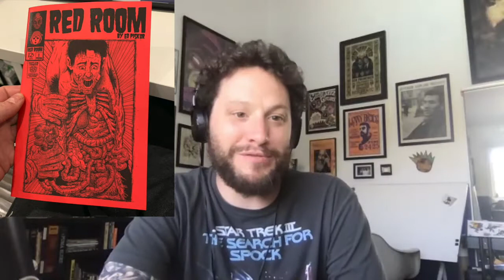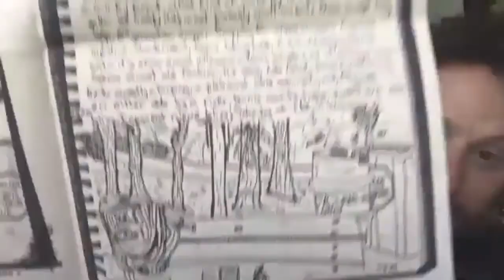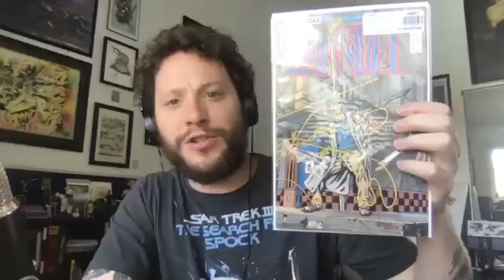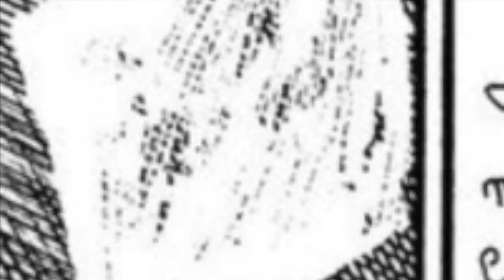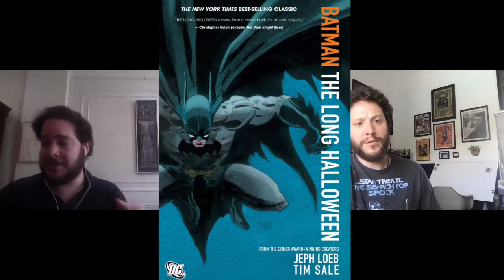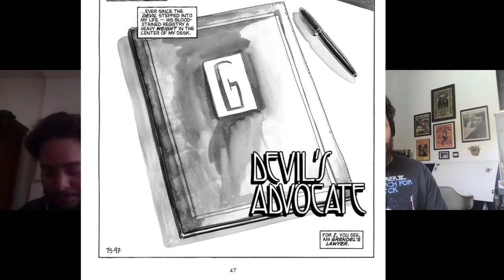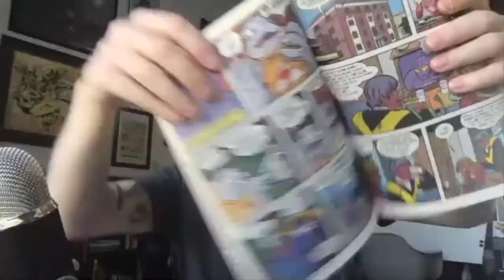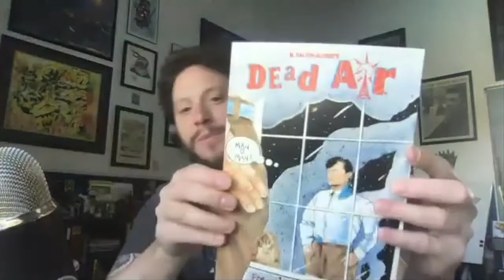#6 Black, White & Red part 1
This week Ben and Eli tackle the first four stories in the multiple Eisner Award winning Black, White and, Red chronology. All stories written by Matt Wagner with art by: Tim Sale, Teddy H. Kristiansen, Mike Allred and David Mack. All stories deal with a young and growing Hunter Rose. Matt told us that the BW&R stories were organized chronologically for the Omnibus so we are following that order. Dig in!

Enter to win a Christine Spar action figure by leaving a 5 Star review on Apple Podcasts!

Also available as a podcast where ever you get your podcasts